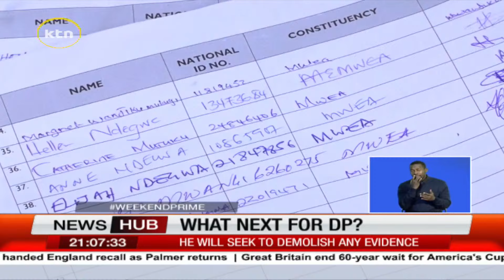What Next For DP?: Day two was low-key compared to Friday